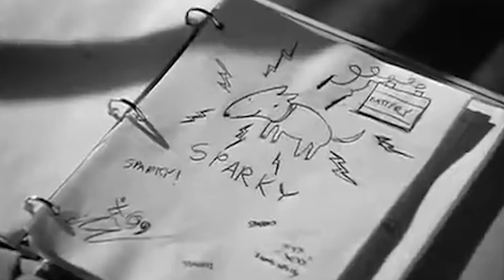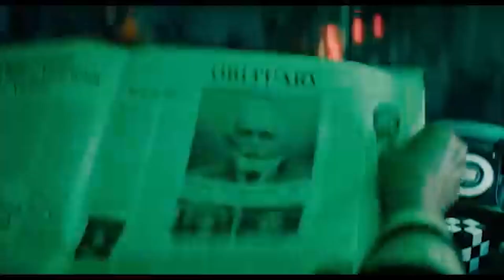Beetlejuice Beetlejuice Critique - la minute cinéma